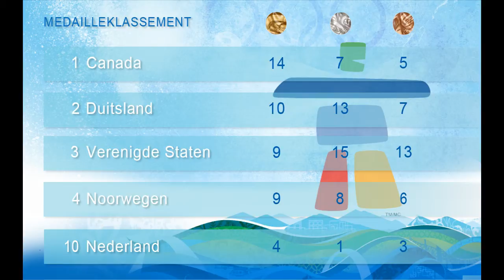Olympic games 2010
For the olympic games 2010 Vancouver. Dutch Medal winners.
I know there's isn't any sound.. I didn't add sound.. Maybe later again.